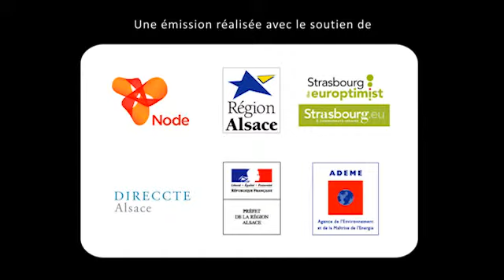Gagner en compétitivité grâce à la valorisation des co-produits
Transformer des déchets ou résidus en nouvelles ressources. C'est l'enjeu de la valorisation des co-produits. Pour la première table-ronde enregistrée du WebTV Tour des Cleantechs - Alsace (Strasbourg, 2 juillet), notre rédaction s'est intéressée au développement de ce type de procédés en Alsace. Une thématique à la croisée du développement durable, du développement industriel et de l'innovation.

Invités : Andreas Redl (Tereos Syral) et Pierre-Etienne Bindschedler (Soprema). Emission enregistrée à Strasbourg le 2 juillet 2013 lors de la journée des écotechnologies d'Alsace. Présentation : Baptiste Roux Dit Riche.